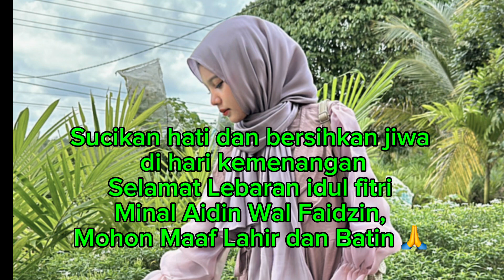SELAMAT IDUL FITRI 1445 H